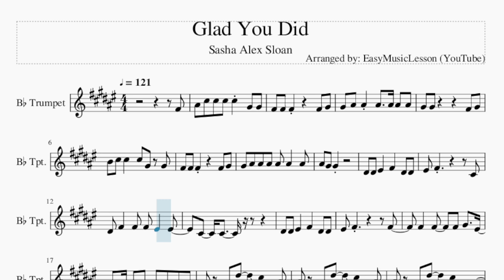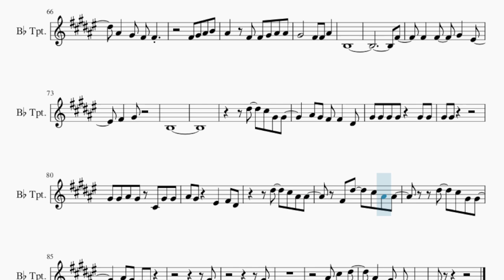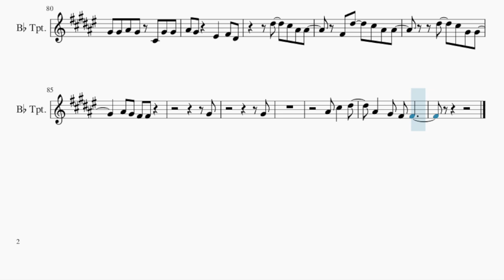Trumpet Sheet Music: How to play Glad You Did by Sasha Alex Sloan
Comment and let us know how the videos have helped you. It keeps us going! :)Here is a sheet music/tab video on the song Glad You Did by Sasha Alex Sloan on the trumpet. A trumpet sheet music arrangement which is transposed to notes that are easily played by trumpet, for the song Glad You Did by Sasha Alex Sloan.

EasyMusicLesson teaches you to play the your favorite instrument, through well-arranged sheet music so that you too can learn how to play Glad You Did by Sasha Alex Sloan on the trumpet as fast as you can. A trumpet sheet music with backing tracks to help your play the song better.

Chords of Trumpet arrangement:
A Maj   E Maj   B Sus 4   A Maj   E Maj   B Sus 4   A Maj   E Maj
B Sus 4   A Maj   E Maj   B Sus 4   A Maj   E Maj   B Sus 4
A Maj   E Maj   B Sus 4   A Maj   E Maj   B Sus 4

Melody notes of Trumpet:
F#4 A#4 C#5 C#5 C#5 C#5 G#4 G#4
F#4 F#4 F#4     F#4 G#4
G#4 A#4 A#4 A#4   A#4 A#4 A#4
G#4 G#4       F#4 G#4
B4 C#5 C#5   C#5 G#4 G#4
A#4 G#4 G#4
D#4 D#4 F4   F#4   D#4 D#4
F4 F#4         C#4
D#4 F#4   F#4 F#4 F4   F4
C#4   C#4
F4 F#4         F#4
F#4   F#4   F#4 G#4   F4
F#4   G#4   F#4 F4 F#4
F#4 D#5   C#5   A#4
F#4 D#5   C#5 G#4 G#4
A#4 G#4 F#4 F#4
D#5   C#5 G#4 G#4
F4 F#4 G#4 A#4 D#4 D#4
D#4 C#4
F4 F#4 G#4 A#4 C#4 F#4
F4 F#4   F#4
A#4 C#5 C#5 C#5 C#5 G#4 G#4
F#4 F#4 F#4
G#4 A#4 A#4 A#4 A#4 B4 A#4 A#4
G#4 G#4       A#4 C#5
C#5 B4 B4 B4 A#4 A#4 A#4 G#4
F#4 F#4       F#4 G#4
A#4 C#5 C#5 G#4   G#4
G#4 A#4
F4 F#4         C#4
C#4   C#4
F4 F#4         F#4
D#4 C#4
F4 F#4
D#4 C#4
A#4 C#5   D#5
A#4 C#5   D#5
G#4   G#4   A#4 C#5   D#5
F#4 G#4 A#4 B4
A#4   F#4 F#4 G#4 A#4 A#4
G#4       F#4 F#4 A#4
B3
F#4
F#4   F#4   G#4   F4
F#4   G#4
B3
A#4 G#4 F#4 F#4   D#4
G#4 G#4 G#4 G#4   G#4 G#4
G#4 G#4
G#4 G#4 A#4 G#4 C#4 G#4 G#4
A#4 G#4   F4   F#4 D#4
D#5   C#5 A#4 A#4
F#4 D#5   C#5 A#4 A#4
G#4
G#4
A#4 C#5   D#5